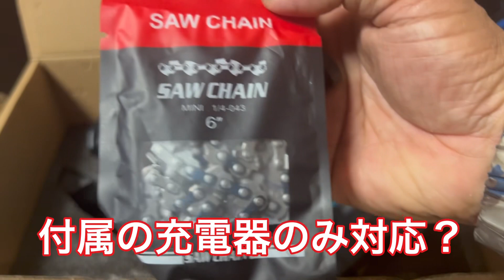欲しかった電動チェーンソー使ってみて思う事。。。。。電動工具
互換品大好きなんでDISる気はありませんが使ってみてからの実直な感想。。レビュー…

山や田畑を開拓する為に前々から欲しかったハンドチェーンソー？ミニチェーンソー？
有りっちゃ有り。

マキタ純正バッテリーを使うと良さそうです♪

他のモデルの方々が快適なのか知りたいです💦コメント頂けたら嬉しいです(^^;;